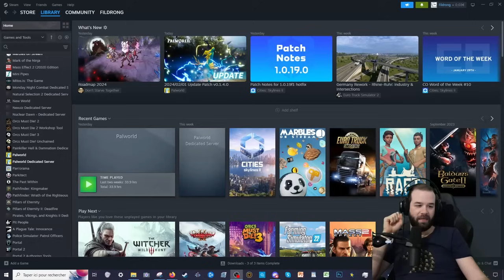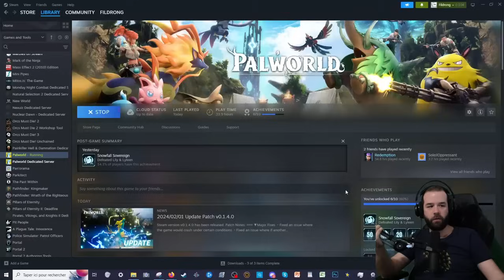PALWORLD PALWORLD PALWORLD PALWORLD PALWORLD PALWO... (EP. 12)